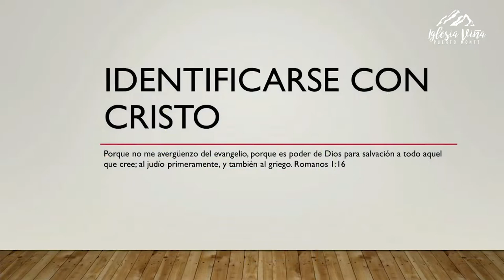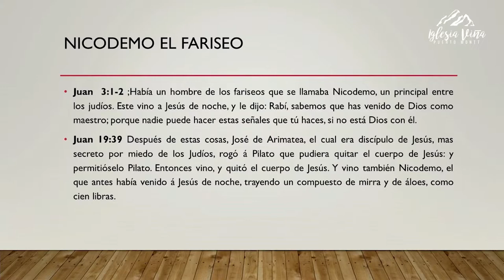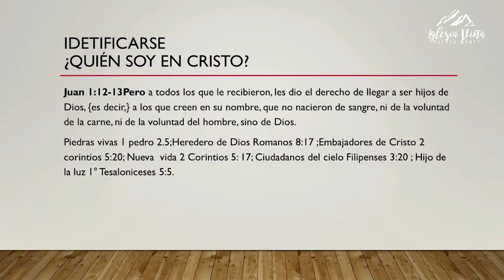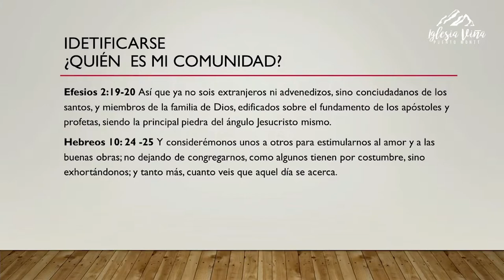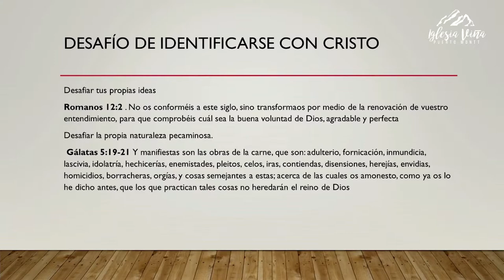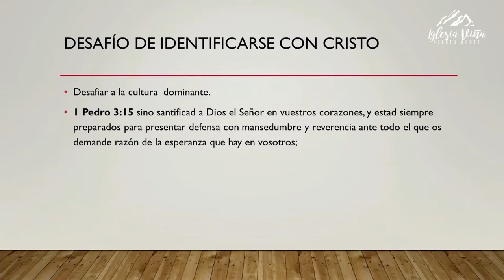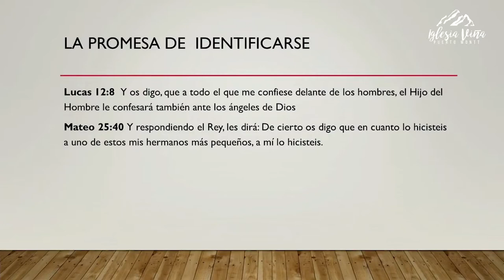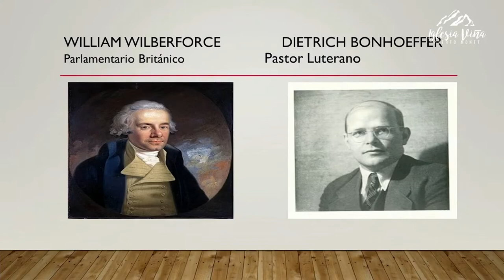Prédica: "Identificarse con Cristo."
Prédica Franklin Cáceres I  Miércoles 13 de Octubre 2021